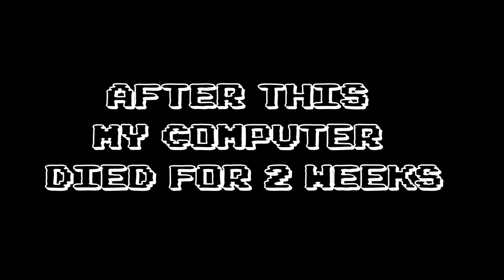My Experience With Monster Hunter Wilds Open Beta (My PC Exploded Playing This)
Welcome Cultists!

In today's video, I bring to you the footage of my participation in the open beta for Monster Hunter Wilds, a game I have been hyped to play since its reveal. I got into Monster Hunter thanks to MH: World and I can certainly say that after spending 800 hours playing it alone and with friends it became one of my favorite games.

Now with this new title that promises to build upon the experiences of World and Rise, I'm certain we will be diving into the sneak peek of one of the best games of next year.

Let's enjoy the beta together and have fun testing the new things this game has in store for us.

Livestreams every Friday, Saturday, and Sunday at 5:00pm Pacific time!